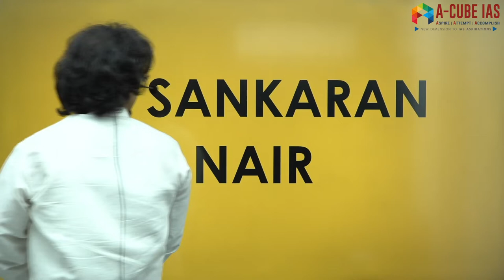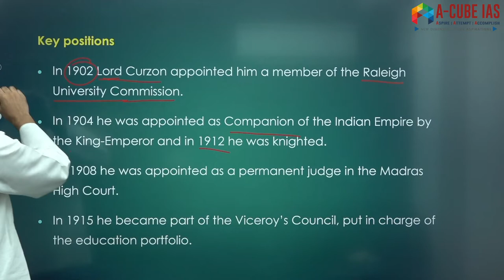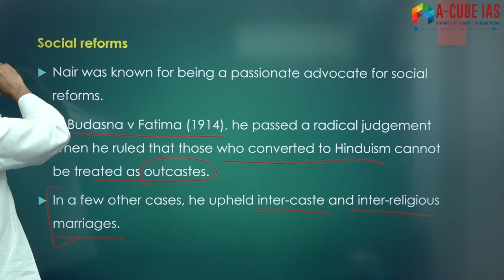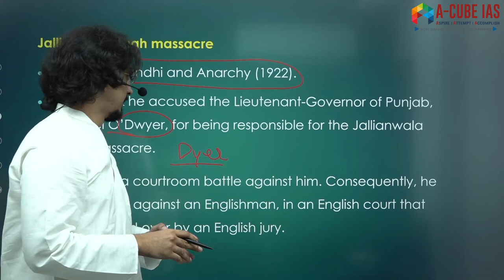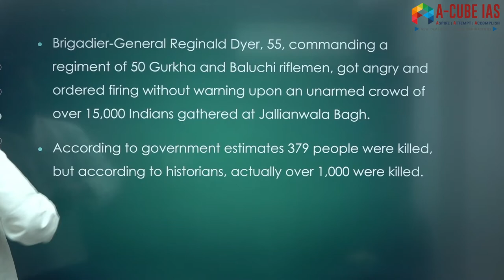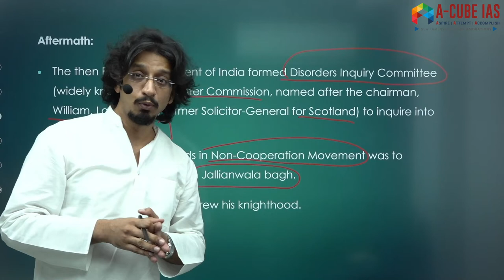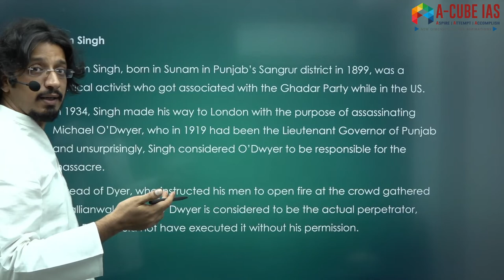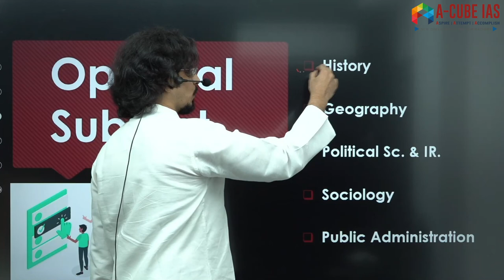C Sankaran Nair | Daily Current Affairs 2021 for UPSC Exam by Deepak Singh | A-CUBE IAS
Daily Current Affairs for UPSC, Contemporary Development, Discussions and Analysis that are useful for UPSC Civil Services Exam.

1. General Studies Foundation Course

1. Live Classes on Student's Portal
2. Meticulously planned, well structured course covering Civil Services Exam syllabus effectively
3. Highly experienced faculty with rich knowledge